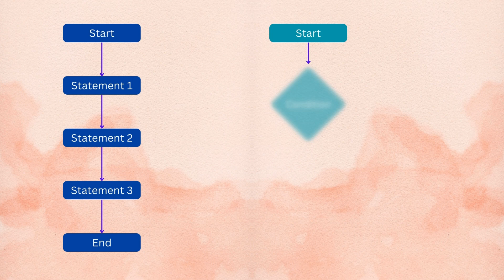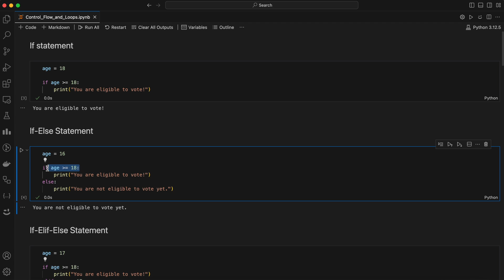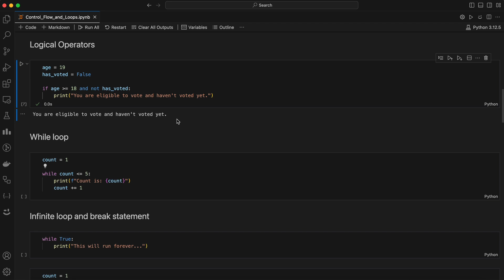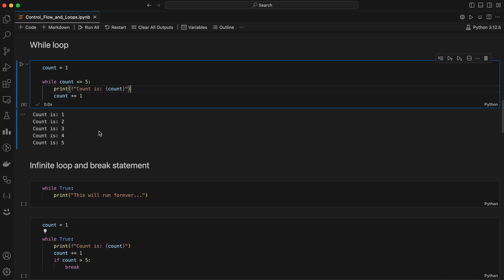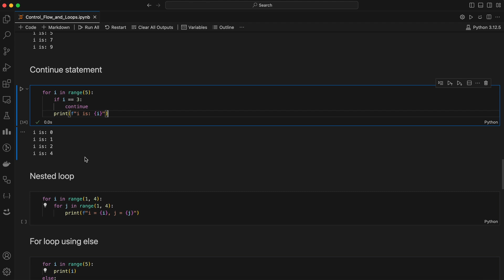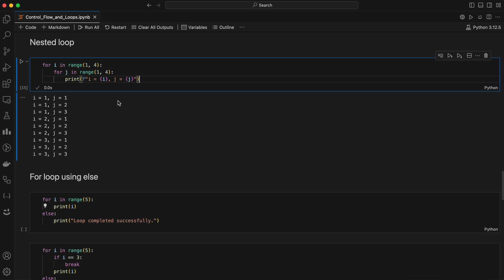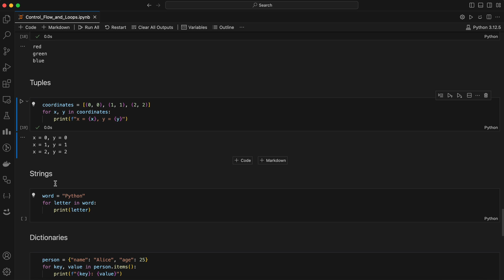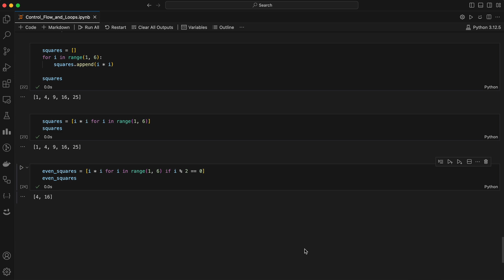Master Python Control Flow & Loops Like a Pro! | Complete Guide for Beginners to Advanced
Ready to level up your Python skills? 🔥 In this comprehensive video, we’ll explore everything you need to know about Control Flow and **Loops** in Python—from beginner-friendly explanations to advanced techniques. 🚀 Whether you’re new to programming or looking to sharpen your skills, this guide will help you master essential concepts like if, else, elif, while, and for loops.

✨ What You’ll Learn:

• Understanding Python Control Flow (If, Else, Elif)

• The Power of Loops: While & For Loops

• Nested Loops Explained

• Break and Continue in Loops

• List Comprehensions for Efficiency

• Looping Through Data Structures (Lists, Tuples, Strings, and Dicts)

By the end of this video, you’ll be writing cleaner, more efficient Python code. Perfect for coding interviews, real-world projects, or just leveling up your Python game! 💡

Leave your questions in the comments below and let’s get coding! 💻